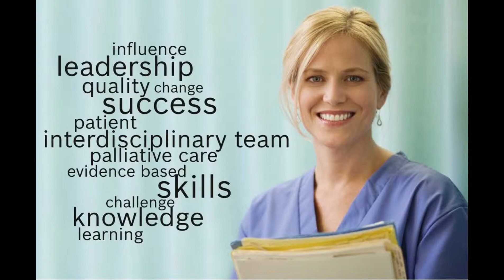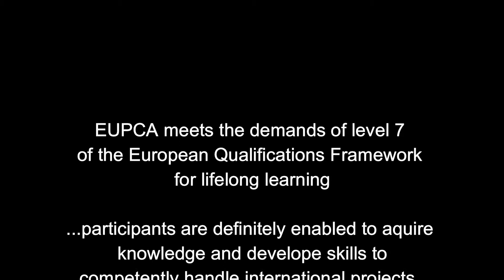Leadership Programme 2017-2019, European Palliative Care Academy EUPCA, Petkova Boyana- Bulgaria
Applications for 2019-21 are being accepted now! Deadline for applications: 9th June, 2019. We are delighted to announce the fourth course run of the European Palliative Care Academy.
The European Palliative Care Academy is a joint project of: University Hospital of Cologne- Germany; King’s College London, Cicely Saunders Institute- United Kingdom; Nicolaus Copernicus University Toruń- Poland; HOSPICE Casa Speranței, Brașov- Romania; financed by: The Robert Bosch Stiftung- Germany; implemented in collaboration with: The European Association for Palliative Care (EAPC).